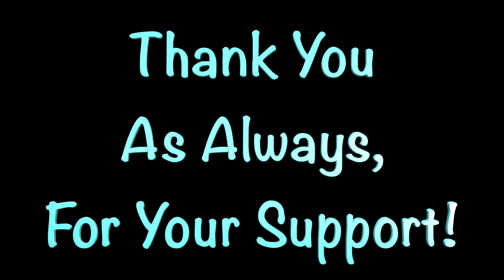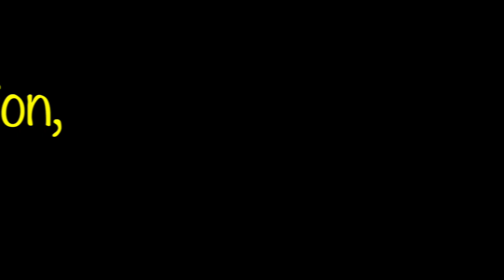More 3 Card Poker Action With Mom In Las Vegas!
More 3 Card Action With Mom At Red Rock Casino In Las Vegas! As always, we hope you enjoy this video, Cheers!